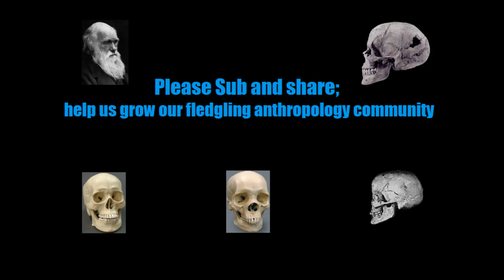Mediterranean Race - North Africa (Part nine)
The ninth of ten videos presenting the Mediterranean Race examples from the photographic supplement to Carleton Coon's 'the Races of Europe'; read it at the website of the Society for Nordish Physical Anthropology.